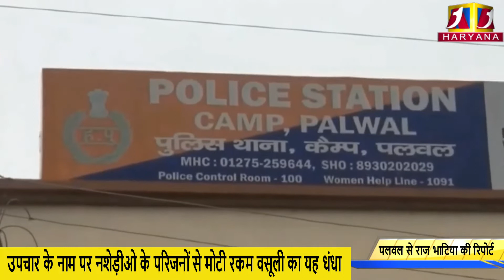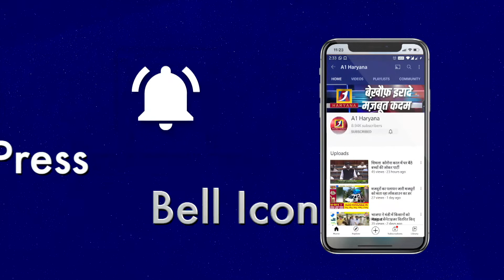पलवल: नशा मुक्ति केंद्र में युवक की पिटाई, फिर हुई मौत